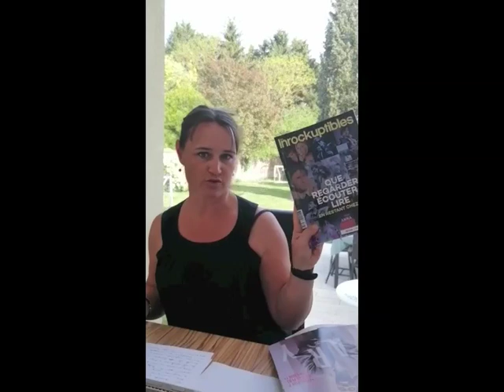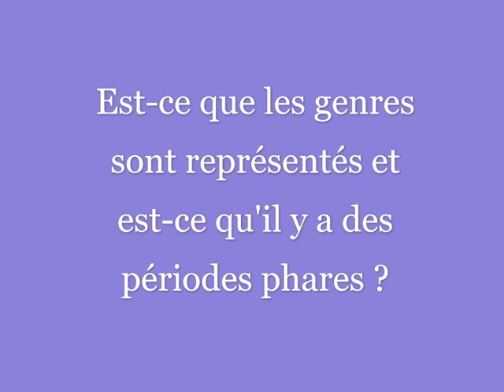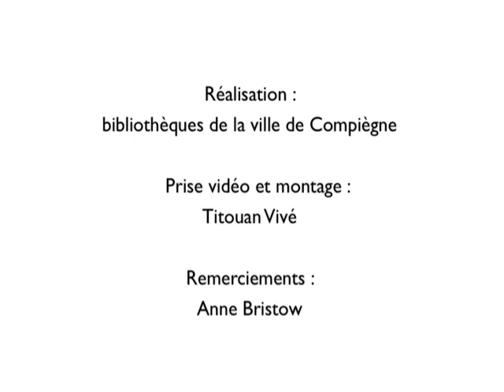La sélection des documents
Anne vous présente comment elle sélections le livres, les DVD et DC qu'elle va commander